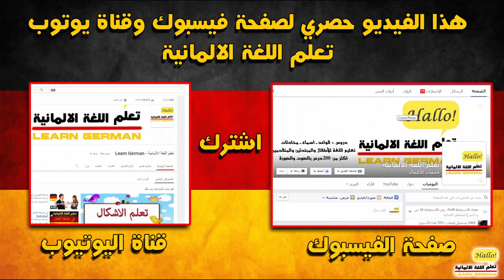كلمات المانية في العمل كلمات تستخدم في مكتب العمل تعلم اللغة الالمانية die Arbeit